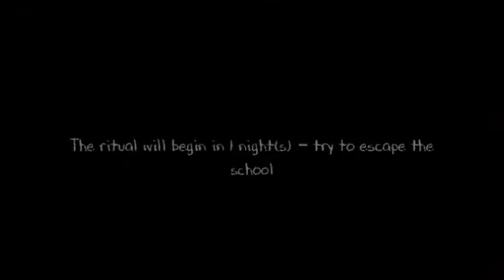Evil Nun 2 Updated! V1.1.4 Fulls Gameplays New Chase Music